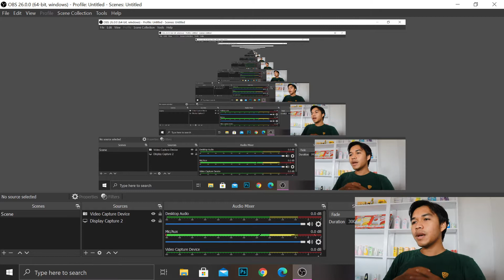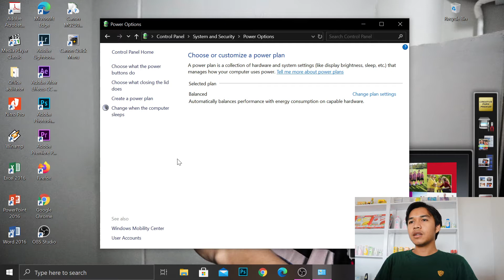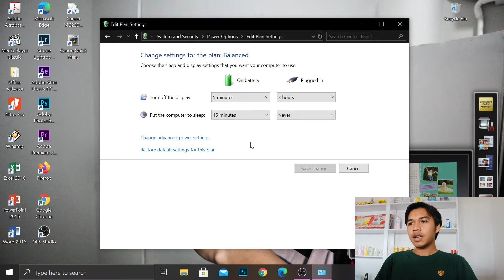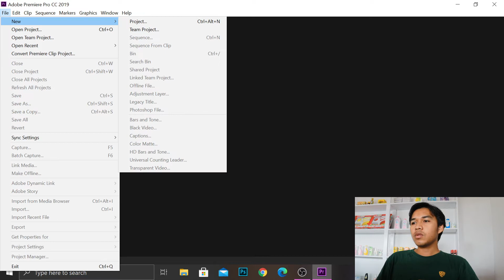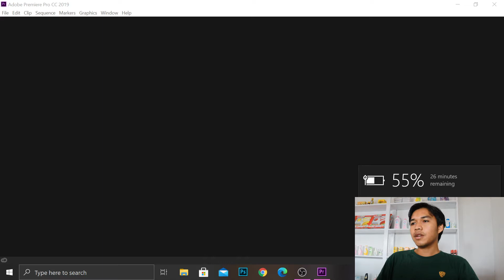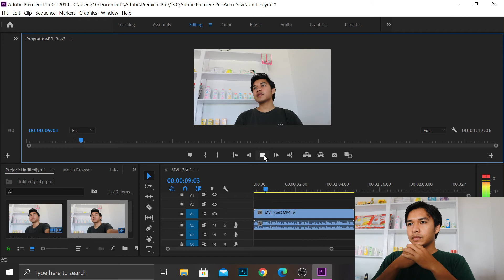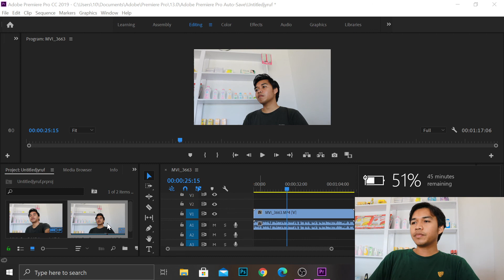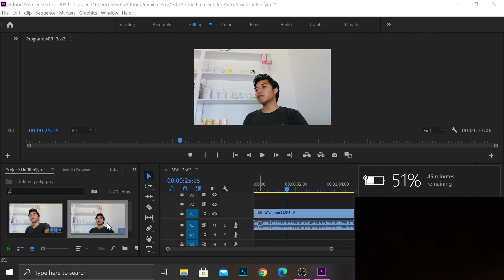CARA MENGATASI ADOBE PREMIER PRO PATAH2 DAN LEMOT PADAHAL KEMAREN NGAK LEMOT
Buat kalian yang masih ngeluh gara2 pas edit video PATAH2 LAG/LEMOT di laptop atau PC kalian, nih ini solusi dari gue,, jujur gue juga sering mengalami hal yg sama, bikin ga mood sumpah klo lg ngedit lemott...gue udh coba cara ini dan bekerja, cusss langsung cobain ma kalian ya,,! simak video nya :)

Share/bagikan video ini ke teman - teman mu !! Tulis komentar di bawah, video apa yang kalian ingin lihat saya buat !!!
Business : DM INSTAGRAM JEMI_TV